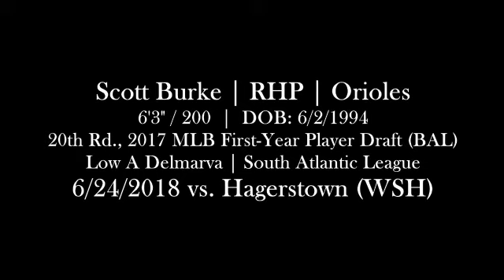Scott Burke (6-24-2018) vs. Hagerstown (Salisbury, MD)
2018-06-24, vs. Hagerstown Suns